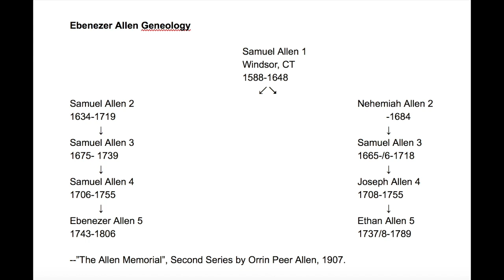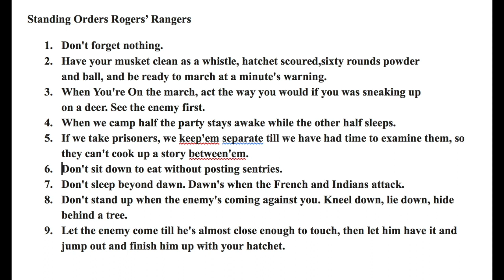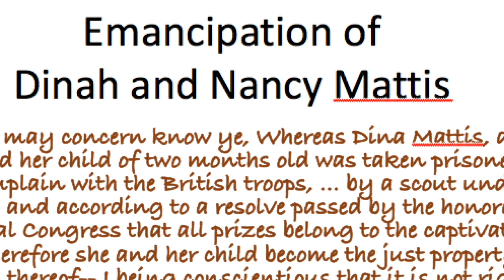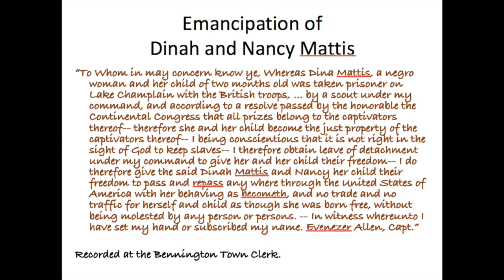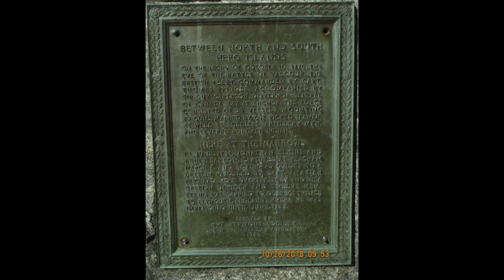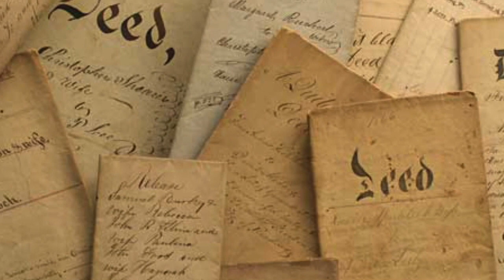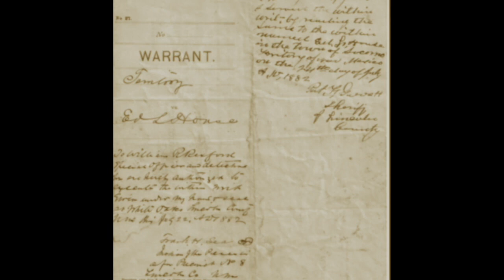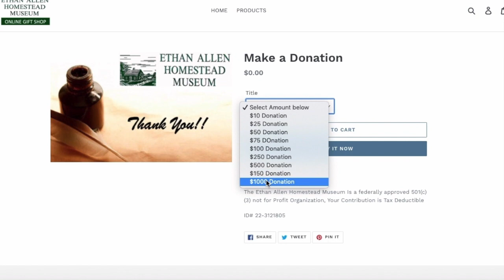Vermont's Ebenezer Allen: Patriot, Commando, Emancipator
To support the Ethan Allen Homestead Museum and help us continue to bring you programming, please click here to make a donation

Glenn Fay is a seventh-generation Vermonter and was an educator for many years as an adjunct professor at UVM and a chemistry teacher at CVU High School in Hinesburg. He became hooked on primary source research  related to the American Revolution and maritime War of 1812 on Lake Champlain while completing an NSF Grant. As a result, he is now researching the life and characters in New England during the same moment in history. He has a BS in biology and earned a doctorate in educational leadership and policy studies. His book, Vermont's Ebenezer Allen: Patriot, Commando, Emancipator is due out on or before July 4th 2021.